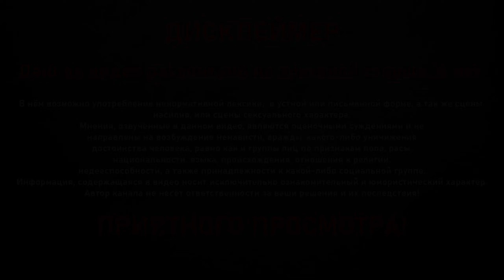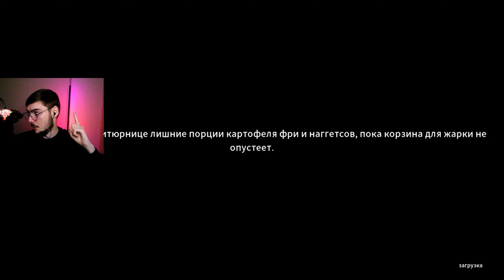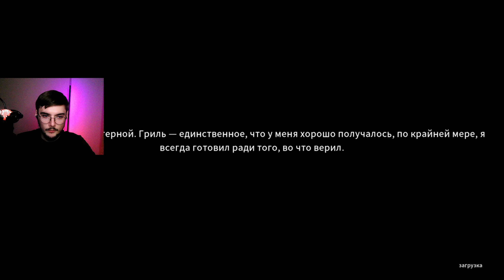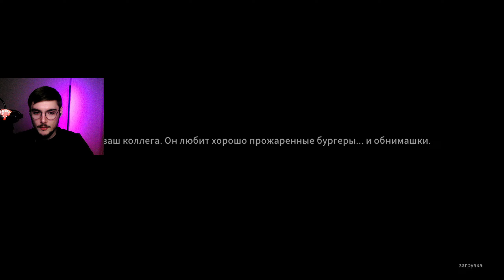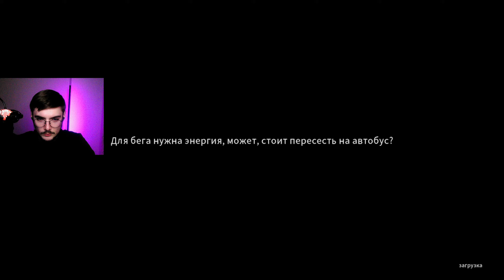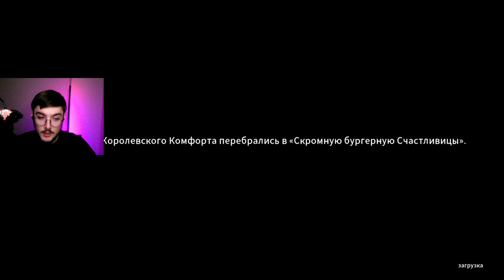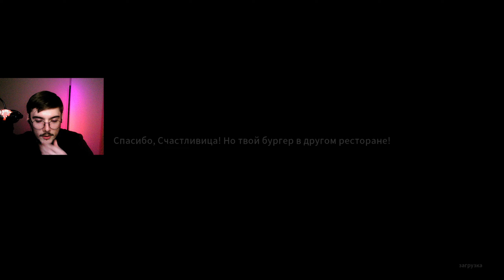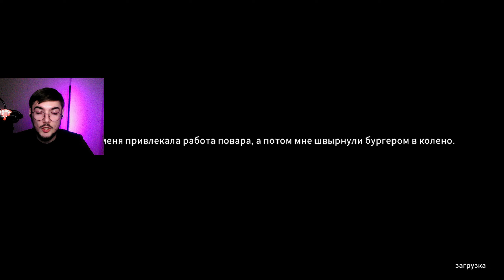ЗАКРАФТИЛ БОМБЫ // HAPPYS HUMBLE BURGER FARM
70% . 1.4K/2K

Немного об игре:
Поздравляем! Тебя приняли на работу в ночную смену. Больше никого ночью не будет. Думаем, ты справишься…Ты будешь жарить котлетки, смотреть за фритюрницами и разливать напитки в тихом ресторанчике на окраине города. Посетителям ну очень нравится меню, и они просят еще вкуснейших сэндвичей Happy’s Deluxe, Fantastic Fowl и Poppin’ Pork.
Картофель фри и наггетсы из лосося тоже пользуются спросом. Ходят слухи, что скоро появятся десерты и Happy-Dogs. Когда клиент заказывает еду, тебе нужно спланировать процесс и хорошо приготовить блюдо.
Если ты отдашь клиенту не тот заказ или будешь слишком долго готовить, это будет засчитано как нарушение. Получишь три нарушения, и... Скажем так, Скромная корова Хэппи совсем не рада, когда посетители недовольны. ПРОСТО ПОВЕРЬ НАМ. НЕ РАССТРАИВАЙ ХЭППИ.
Но не вешай нос! Ты справишься! Не расстраивай Хэппи, и все будет хорошо! Мы в тебя верим!